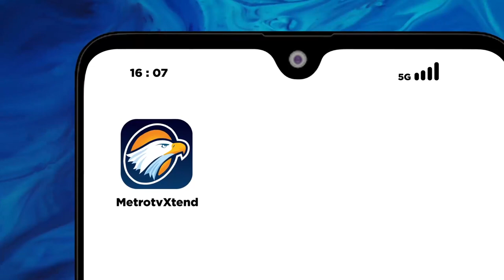Menilik Dinamika Politik Duet Anies Cak Imin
Politik Tanah air heboh setelah mencuat informasi Bacapres Anies Baswedan memilih Cak Imin alias Muhaimin Iskandar sebagai bakal calon wakil presiden dari PKB yang mendampinginya di Pilpres 2024. Lalu, bagaimana perubahan dinamika politik yang akan terjadi jika duet Anies-Cak Imin terwujud?